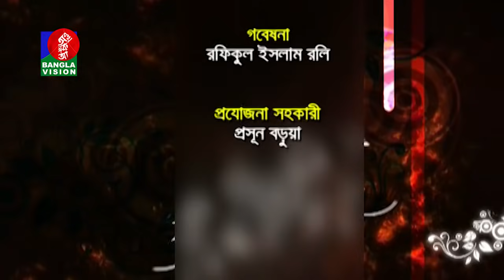Amar Ami | Huyamun Faridi | BanglaVision Program | Part-2 | Ep-156